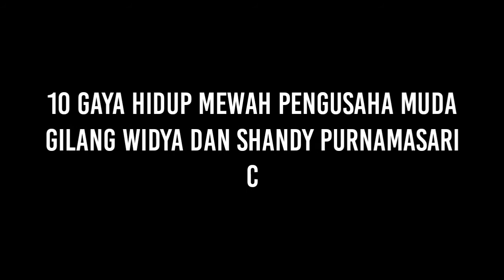10 Gaya Hidup Mewah Pengusaha Muda Gilang Widya dan Shandy Purnamasari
Muda, bisnis sukses, dan kaya raya, menjadi kalimat yang menggambarkan pasangan influencer Shandy Purnamasari dan sang suami, Gilang Widya. Mereka memiliki bisnis kecantikan yang saat ini banyak digunakan oleh masyarakat Indonesia.

Lalu seperti apa kisah pasangan muda ini hingga menajdi salah satu keluarga pengusaha sukses seperti sekarang ini? Cus, intip gaya hidup dan beberapa fakta perjuangan keduanya.

gilang widya, shandy purnamasari, crazy rich, crazy rich malang, pengusaha muda, pengusaha muda indonesia, ms glow,
berita terbaru, berita terkini, berita hari ini, berita artis terbaru, berita artis terkini, berita artis hari ini, kabar artis terbaru, kabar artis terkini, kabar artis hari ini